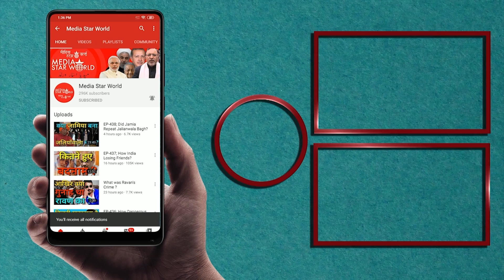Modi चुनाव जीतने गए Ravidas मंदिर ।| Media Star World |Shabbir Ahmed Vidrohi | EP – 2334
Prime Minister Narendra Modi has offered prayers at the 'Shri Guru Ravidas Vishram Dham Mandir' in Karol Bagh Delhi on the occasion of Ravidas Jayanti. Congress leader Priyanka Gandhi and several other leaders also offered prayers in different Ravidas temples. Ravidas temple visits during five state assembly elections are considered to be electoral gimmick. Shabbir Ahmed Vidrohi, President of Minority Department of Nationalist Congress Party (NCP), expressed his frank and candid views on the subject during an exclusive interview conducted by Mohammad Ahmad Kazmi.

प्रधानमंत्री नरेंद्र मोदी ने रविदास जयंती के मौके पर दिल्ली के करोल बाग स्थित 'श्री गुरु रविदास विश्राम धाम मंदिर' में पूजा-अर्चना की।  कांग्रेस नेता प्रियंका गांधी और कई अन्य नेताओं ने भी विभिन्न रविदास मंदिरों में पूजा-अर्चना की। पांच राज्यों में हो रहे विधान सभा चुनाव के मोके पर की जाने वाली इस पूजा के बारे में  राष्ट्रवादी कांग्रेस पार्टी (एनसीपी) के अल्पसंख्यक विभाग के अध्यक्ष शब्बीर अहमद विद्रोही ने मोहम्मद अहमद काज़मी द्वारा आयोजित एक विशेष साक्षात्कार के दौरान अपने विचार व्यक्त किए।